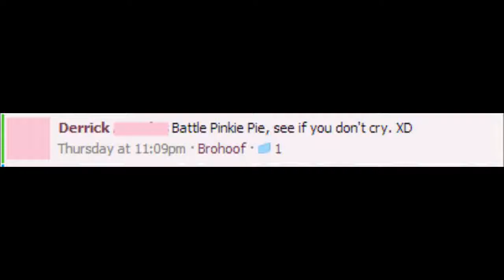Let's Battle - Pinkie Pie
Episode 5 - Peter versus Pinkie Pie
This is a series about one Gladiator who was so headstrong that he challenged his arena fans "Bring ANYONE to the arena and I will beat them" So who he will fight is completely up to you guys!

Other mods I have
Mine Little Brony
Animal Bikes
Treecapitator
Mine Little Pony
Twilight Forest
Backpacks
Crafting Guide
Better furnaces
Optifine
Too many Items
Rei's Minimap
Shoulder Surfing